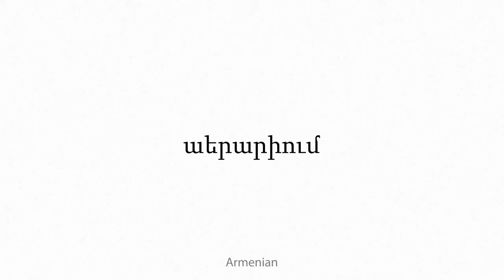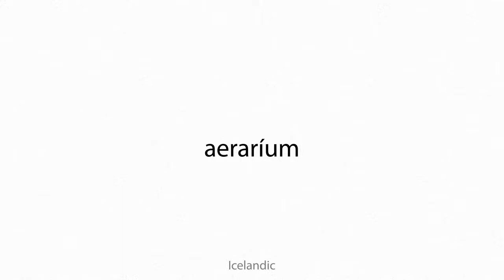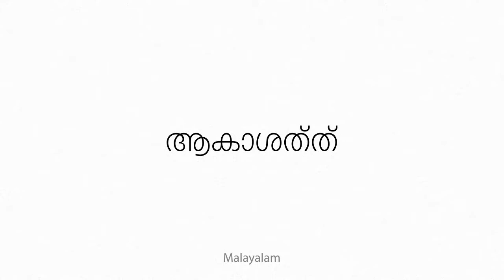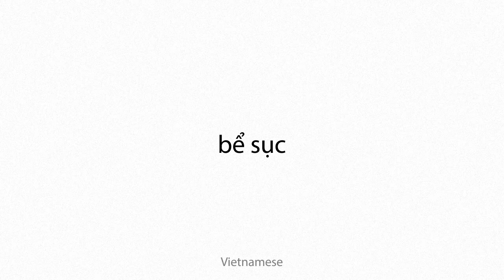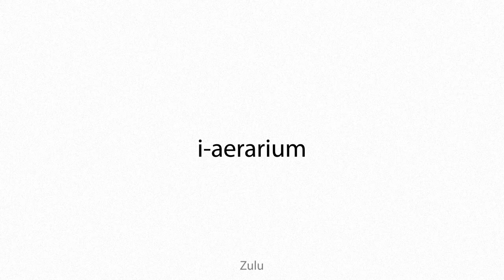aerarium Multilingual Translation